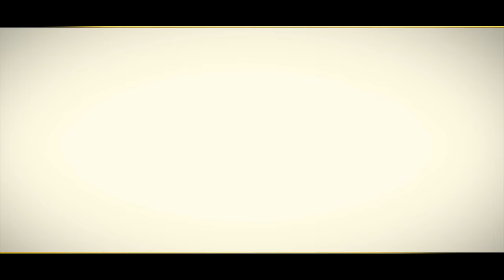लईका खेलाई की रँग डलवाई - Video Song - Neelkamal Singh - Holi Me Kaila Gundagardi- Bhojpuri Video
CP-1000
Album : Holi Me Kaila Gundagardi
Song : Laika Khelai Ki Rang Dalwai
Singer : Neelkamal Singh
Producer : Nitish Singh
Lyrics : Sonu Sudhakar
Video Director : Pawan Pal
Company/Label : CIC PICTURES

Help Line : 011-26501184  (Time - 10:30 AM to 7:30 PM)

.Warning.